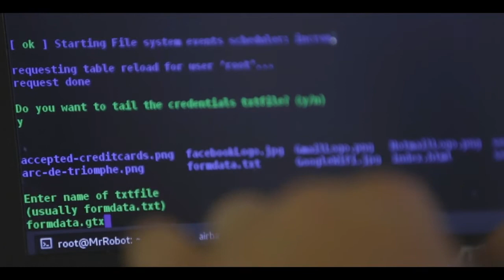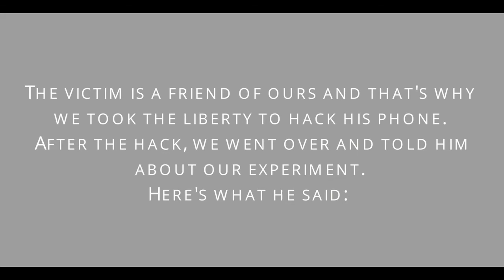How Evil Twin Attack take Place - Step by Step Explained - Live Demo| MITM attack Awareness Training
- man in the middle attack, mitm, public wifi security, internet security, mitm attack, cyber attack